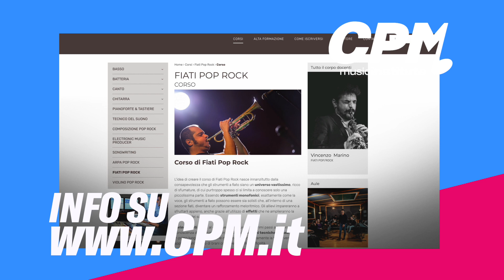CPM Dipartimento Canto - Simone Beltracchini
🎤 Intervista a Simone Beltracchini, iscritto al corso di Canto Pop Rock!

In CPM è possibile intraprendere il corso di Canto Pop Rock per il conseguimento del Diploma Accademico di Primo e Secondo livello, titoli equivalenti rispettivamente ad una Laurea Triennale e Magistrale.
Tommaso Ferrarese è il Responsabile di Dipartimento a cui si affianca un corpo docenti composto da: Roberta Granà, Max Elli, Andrea Rodini, Isabella Casucci, Guido Giordana, Caterina Comeglio.